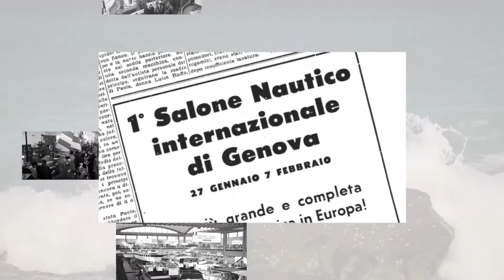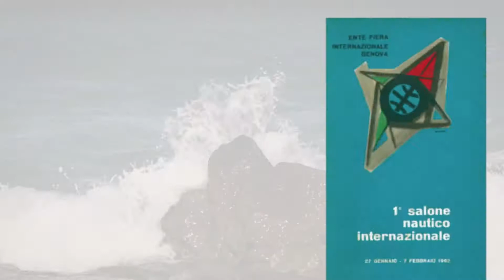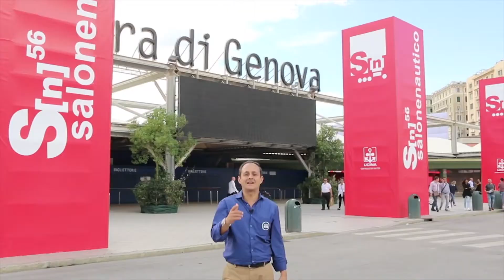60 anos de uma linda história - Salone Nautico di Genova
O Mundo Mar tem orgulho de fazer parte desta linda história que por vários anos foi contada aqui no nosso Programa.
Um salão que viveu e vive as varias fases do setor e que mesmo em tempos de pandemia se mostrou mais uma vez forte sendo o único da Europa a acontecer nestes tempos, e foi assim em vários outros momentos dos bons, dos ruins, sempre fortalecendo e Economia do Mar e sendo exemplo para o Mundo de como se reinventar sempre.
Parabéns Salone Náutico de Genova pelos 60 anos de muitas histórias para contar.